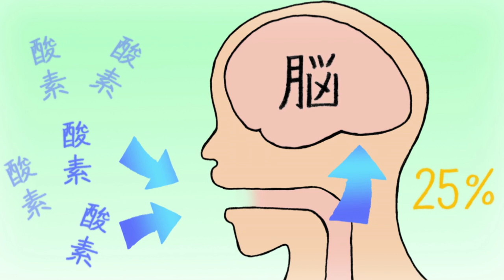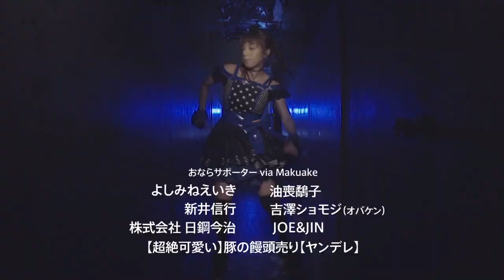第2話「いじめとおなら吾郎」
おならプロジェクト　第2話「いじめとおなら吾郎」

いじめに絶望する少年を救うため、おなら吾郎がおならにも関わらず奮闘する。はたして……!?
ーーーー
■動くLINEスタンプ 好評発売中！